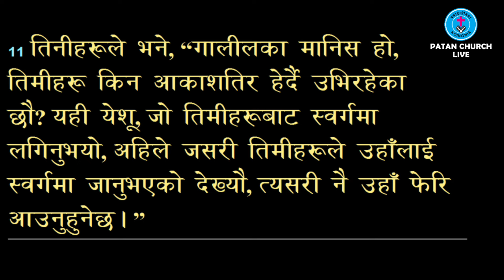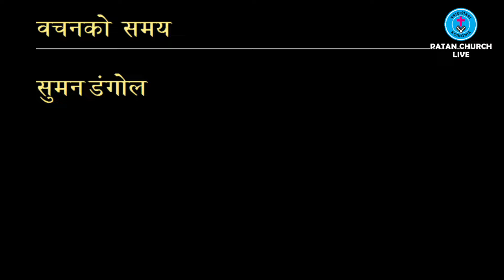Word of God by Suman Dongal, Koinonia Patan Church,10 February 2024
Koinonia Patan Church